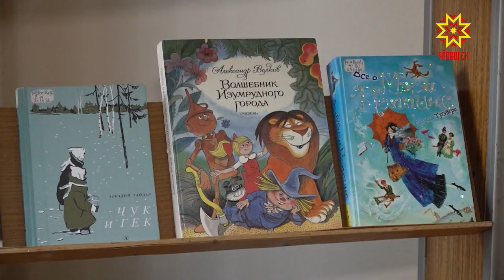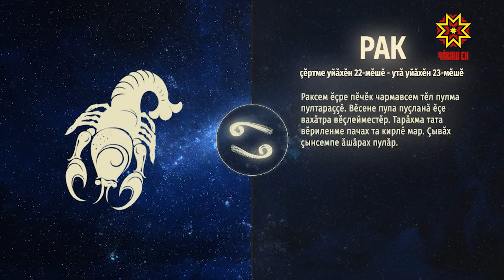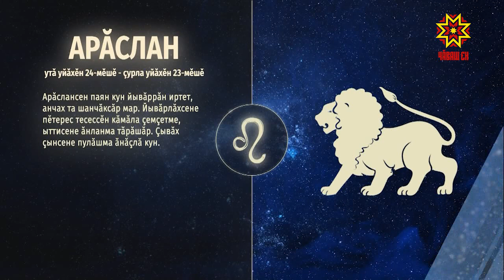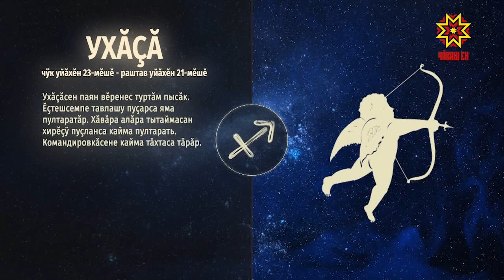Ир пулсан. Выпуск 12.02.2021